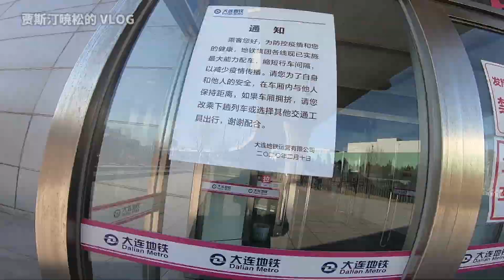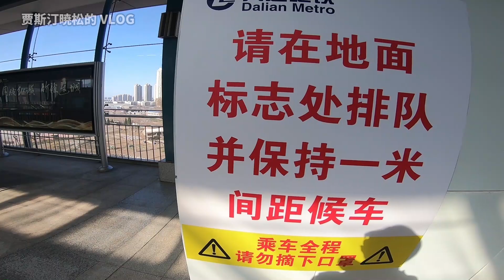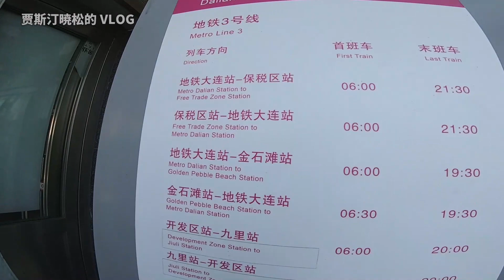Vlog｜中国渐渐好转，大连的轻轨怎么样了？车厢里的人还拥挤吗？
视频拍摄日期与发布日期没关系。
设备：GoPro7 红米note7pro S10+